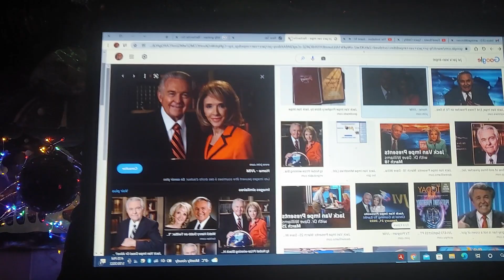🚀🛸Message to. the Mark Age Group of Watchers🚀🛸